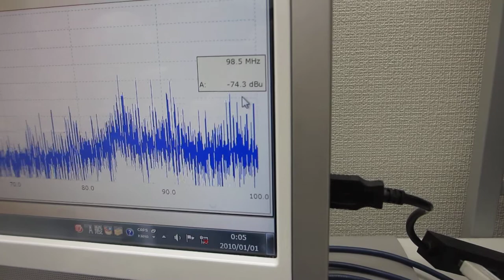メガヘルツの超音波洗浄器（４２ｋＨｚ ３５Ｗ）実験